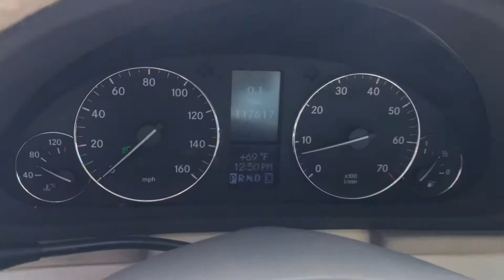2006 Mercedes-Benz C280 4Matic For Sale